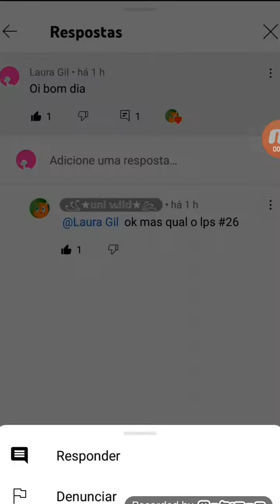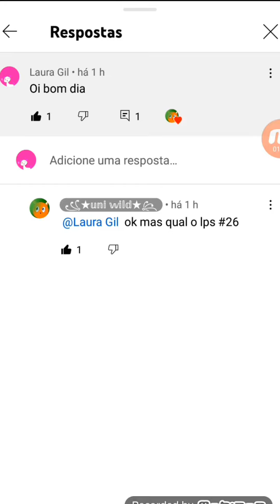Porque toda hora eu comento ele sumia? 😫😫😫😫😫😫😫😫😭😭😭😭😭😭😭😭😭